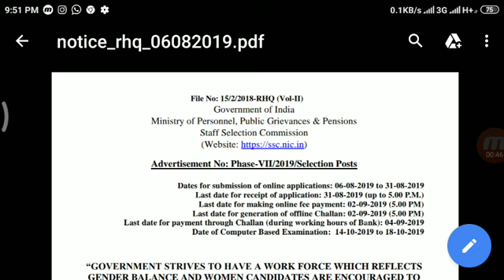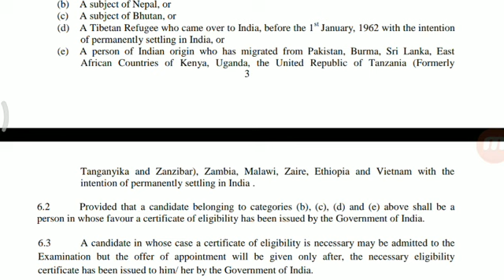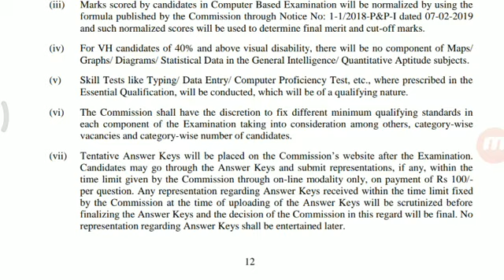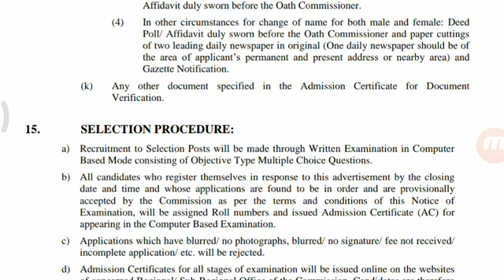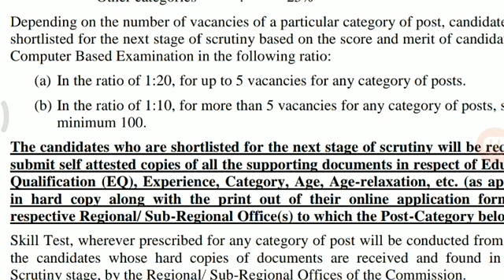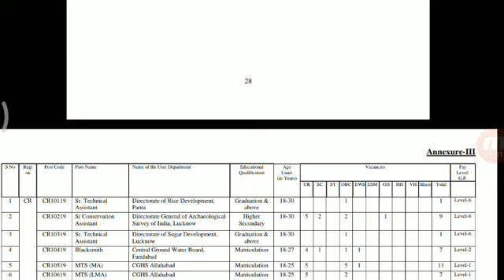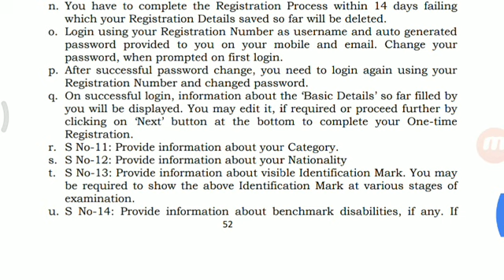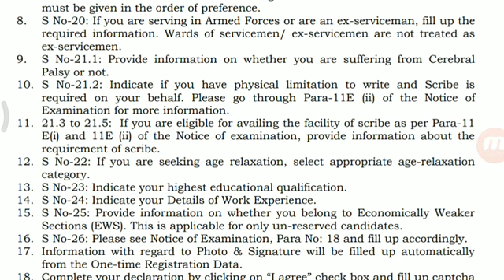SSC PHASE 7 NOTIFICATION 2019!! SSC PHASE 7 VACANCIES 2019l ssc phase 7 recruitment 2019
Hii everyone
This video provided information related to
SSC phase 7 vacancies details 2019